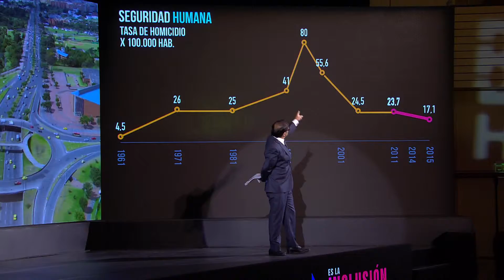Homicidios - En la Bogotá Humana Cumplimos